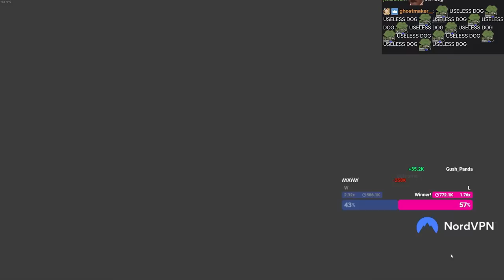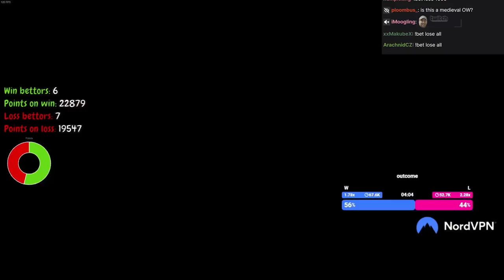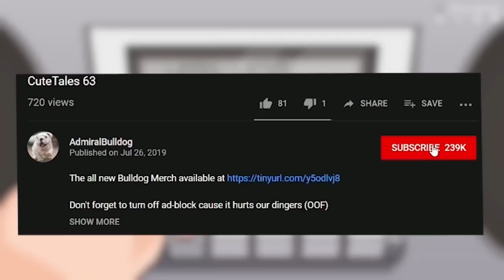Playing WARLANDER With Lacari (Fixed Audio)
admiralbulldog, warlander, lacari, medieval, twitch